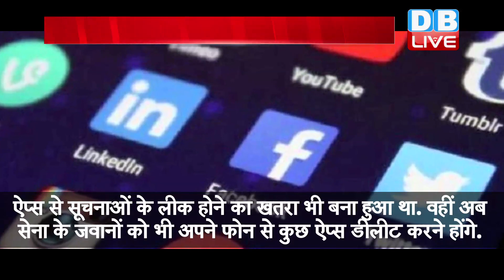Indian Army को करने होंगे 89 Apps Delete | China को परास्त करने के लिए भारत सरकार ने ऐप स्ट्राइक की